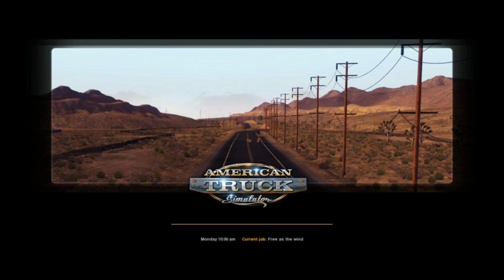American Truck Simulator Gameplay #1 - Our First Delivery (PC)